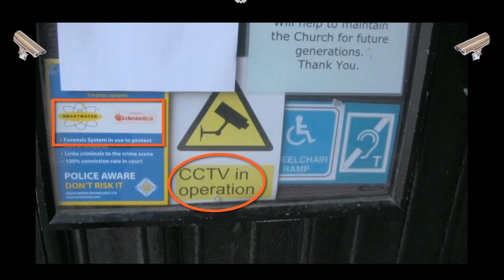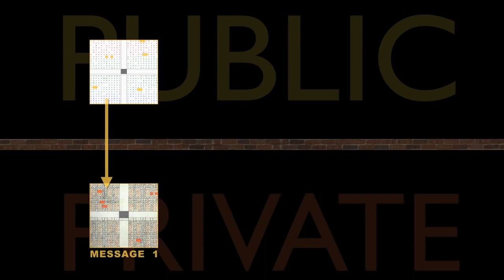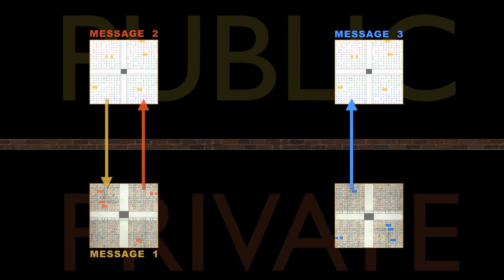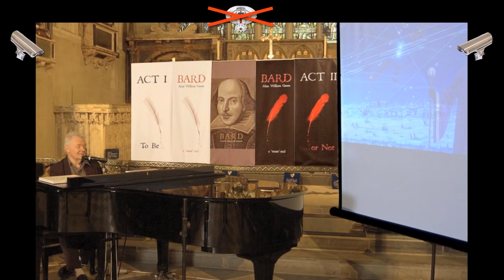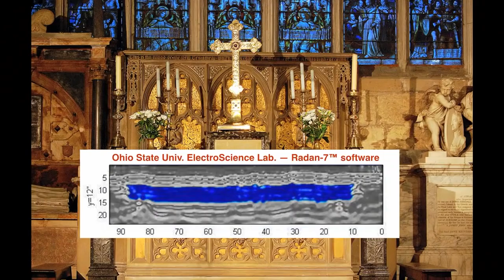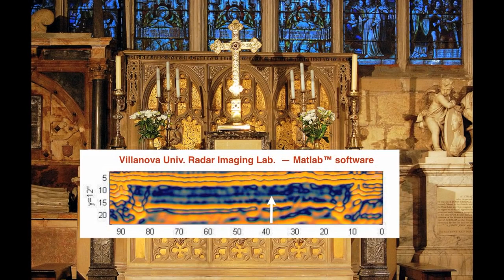Alan Green (Bard Code) Pulls-Off The Stratford Heist!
Since 2004, Alan Green (Bard Code) has been deciphering an elegant web of clues that reveals astounding information about the author and a close circle of initiates who hid their advanced knowledge within a coded puzzle. For four centuries those clues have lain in plain sight carved into stone relics, fading on parchments in museums, and printed within the world’s most famous works of literature. Protected from those who would misuse such ancient wisdom they have been waiting, silently, for us to recognize them.

Learn more by watching Alan Green's new original series "Shakespeare Decoded', now available to binge all 7 episodes within your 7-day trial period of Gaia TV!